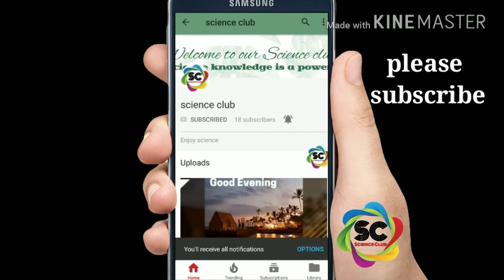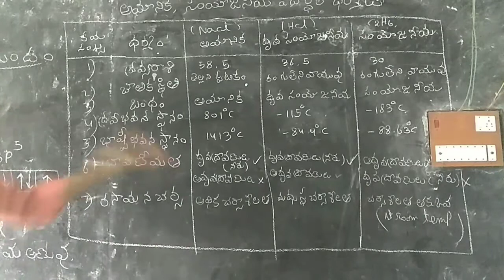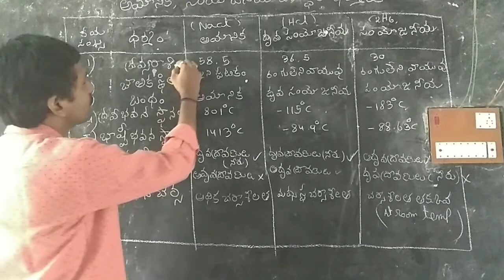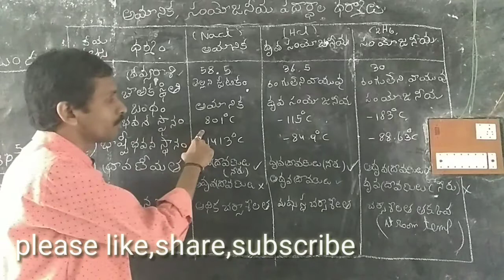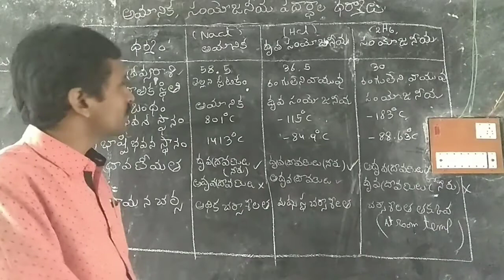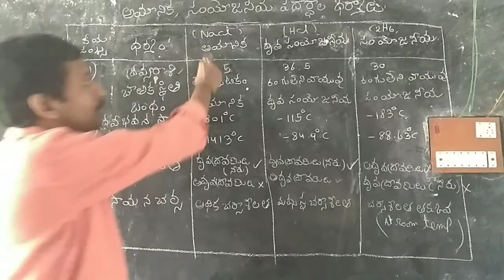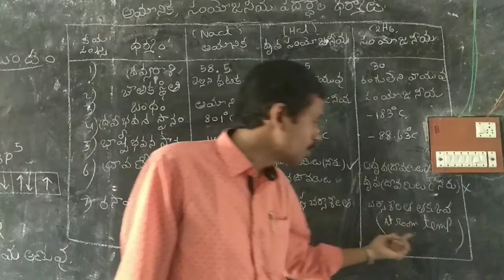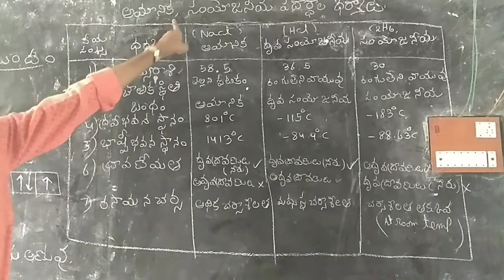chemical bonding (TM) || Xth chemistry - అయానిక,సంయోజనీయ పదార్థాలు థర్మాలు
This vedio explains Properties of ionic and covalent compounds

Telugu mediam
1 . అయానిక బందం

This channel is a science related channel,in this channel i try to explain some interesting science topics as a class in Telugu,please give me your voluble suggestions in comment box or fallow us in face book page